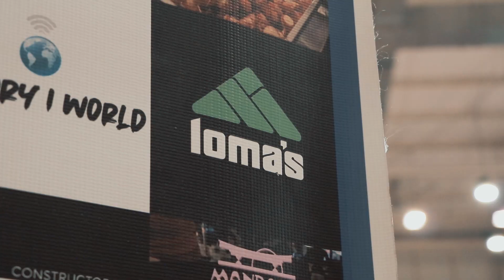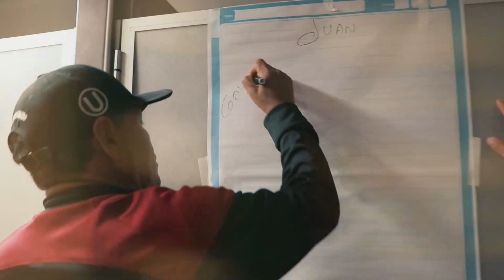⚽UNIVERSITARIO : LA COPA LEYENDAS F7 REEL (Behind The Scenes)